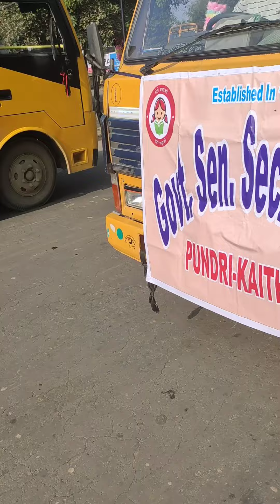सरकारी स्कूलों के विद्यार्थियों के सर्वांगीण विकास हेतु शैक्षणिक भ्रमण पर ले जाते हुए